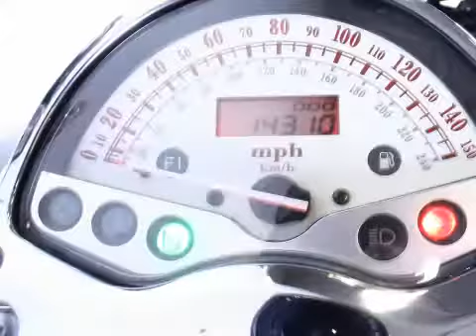Honda VTX 1800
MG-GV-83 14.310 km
  Prijs:     € 9.450
  Merk:     Honda
  Type:     VTX 1800
  Carrosserievorm:     Chopper
  Bouwjaar:     2005
  Kleur:     ROODZWART
  BTW/Marge:     marge

Accessoires
* Lederen tassenset
* Sissybar
* Windscherm

Tellerstand: In mijlen

MOTOR ZIET ER PERFEKT UIT,MET WINDSCHERM,KOFFERSET,EN SISSYBAR.

Aanbieder
Gebben Motoren
Industrieweg 25
7949AJ Rogat